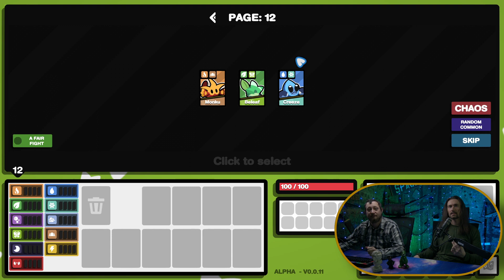Super Auto Battlemon - Episode 51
Welcome back to our Super Auto Battlemon series, where we take on this awesome indie game that is in Alpha.

We are trying a new format where we do 1 high difficulty run and with our almost inevitable failure, we continue with a casual run where we can engage with you guys and have a fun short conversation! Let us know what you think about this format and if there is a topic you would like us to talk about.

Please support the devs by giving them a wish-list, and giving this fantastic game a try for yourself!